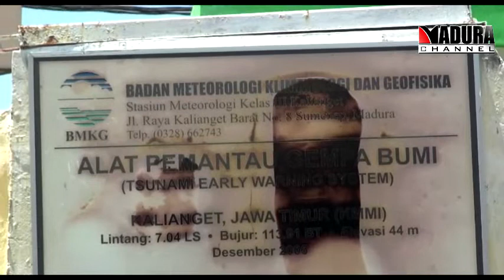BMKG TEPIS KABAR BOHONG PERIHAL GEMPA SUSULAN